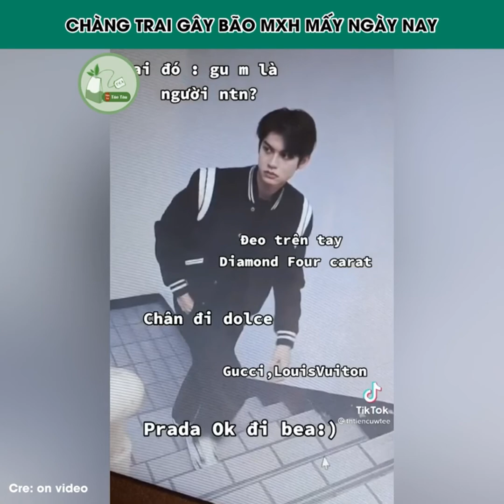Bright Vachirawit ( Thyme ) || Visual khủng như thế nào ?? || F4 Thailand : Boys Over Flowes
Cre : Tiệm Trà Táo Tàu
Mình cảm ơn chủ video và mọi người rất nhìu !